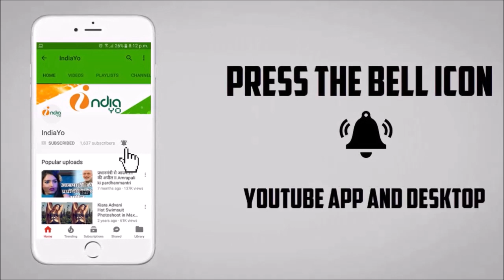निरहुआ चलल लंदन की चौथे दिन की कमाई - Nirahua Chalal London 4th Day Collection